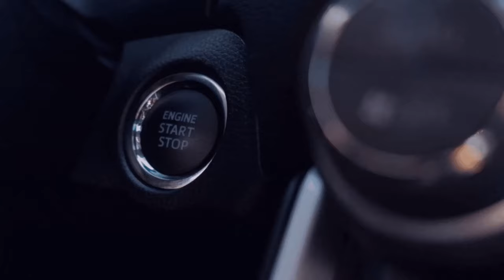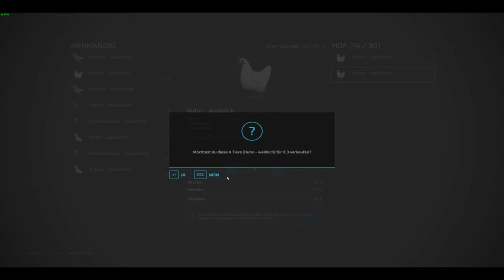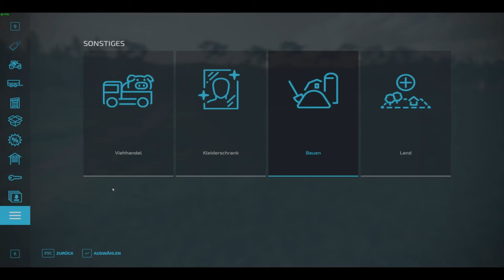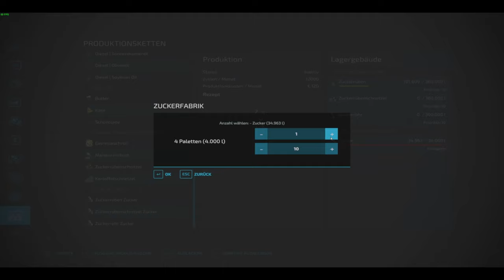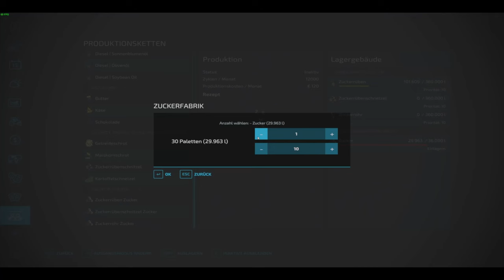Liefern an die Bäckerrei LS22☕💚#50 Haut ➖Beyleron🚧Experimentell🚧